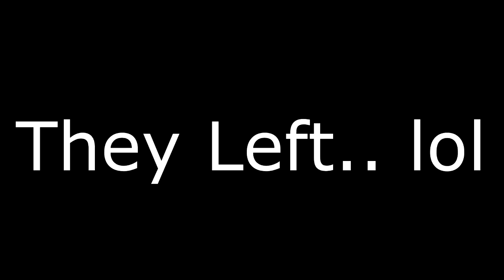Scar and SuperMax Division 1. First time with Vegos Pro!